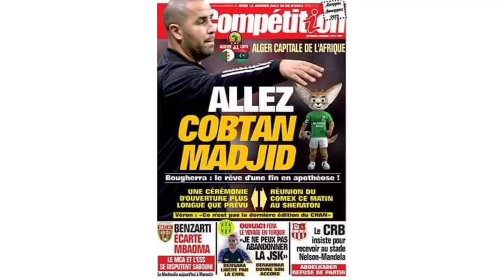عاجل عودة أوقاسي و نحو تنقله لتربص تركيا مادا قال أوقاسي و بن عمار يملي شروطه لادارة ياريشان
شبيبة القبائل
ياريشان
JSK
JS Kabylie
Mobilis
تيزي وزو
أوقاسي
تربص تركيا
بن عمار
ادارة ياريشان
Algérie
Tizi Ouzou